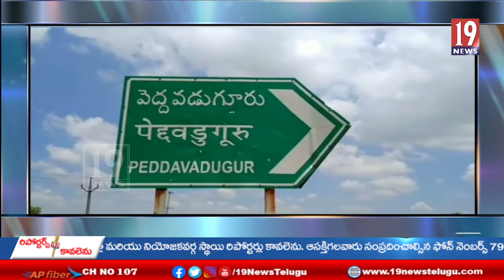క్రిష్టిపాడు 1వ గ్రామ సచివాలయాన్ని ఆకస్మికంగా తనిఖీచేసిన జిల్లా కలెక్టర్ ఎస్.నాగలక్ష్మి*-అనంతపురం